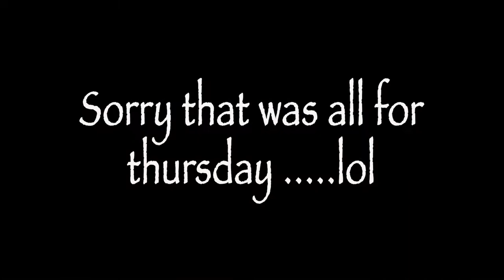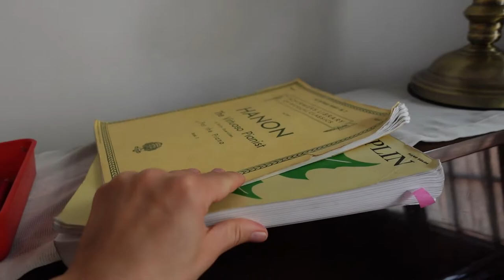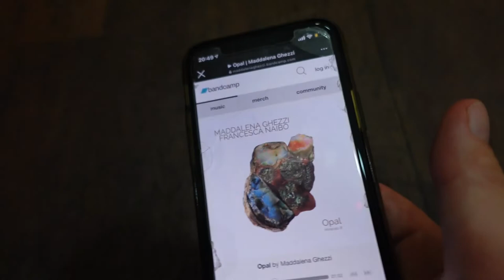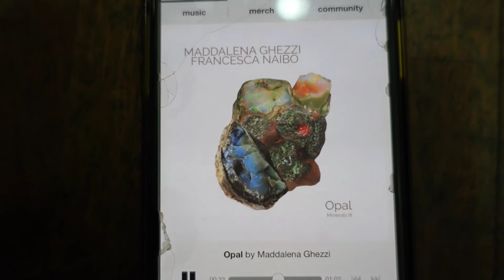48 hours in the life / Tap dance practice/ piano practice/ Vlog #8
Hi everyone

today I am taking you along to a Thursday and Friday in my life. Other than  tap dancing I have started practicing piano again recently. I hope you enjoy the footage!

Let me know what you are currently learning, what sport you do or other hobbies in the comments!